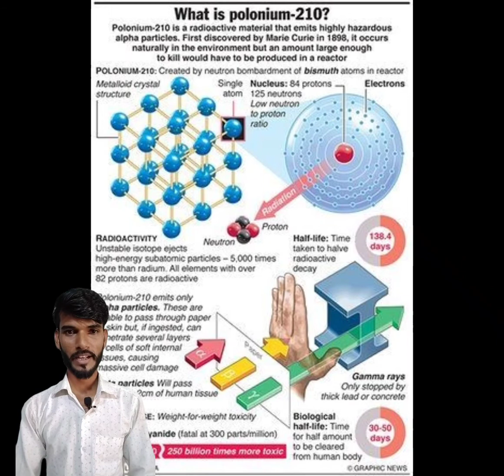दुनिया का सबसे खतरनाक जहर#short by Rakesh kahar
hello friends

 amazing and interesting fact channel ID

per aap sabhi ka swagat hai
फ्रेंड्स जैसा कि आप जानते हो कि जहर शब्द का प्रयोग जहां भी होता है सबसे पहले हमें साइनाइड जहर का खयाल आता है लेकिन विश्व का सबसे जहरीला जहर कौन सा है पोलोनियम 210 दुनिया का सबसे खतरनाक जहर माना जाता है यह रेडियोएक्टिव तत्व है और सबसे ज्यादा इसका उत्पादन रूस में किया जाता है